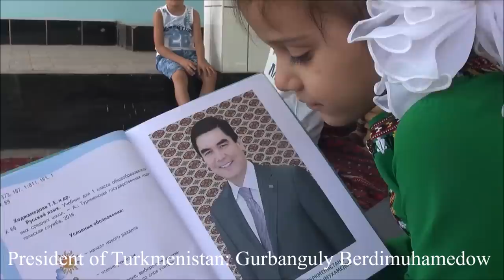Turkmenistan (Traditions of Hospitality) Part 8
Traditions of Hospitality:
Hospitality is a distinguishing feature of these friendly people and old well respected Turkmen traditions. Turkmen often judge a person by the way he treats his guests. A guest is greeted by phrase "Khosh geldiniz!" and besides that such ritual phrases as: How happy we are to see you! What an honor you have rendered to us!" are a must.

The cloth with food on it is considered sacred and it is a sin to step on them. Before eating everyone according to tradition should praise the Lord. They say in the Orient: "Every guest is sent by the Allah!”. It means that hospitality is not only the host's duty but also his sanctity. This tradition was born in the ancient times and has rooted in modern Turkmen lifestyle. In those days it was a simple form of security. People could not survive the hardships experienced in the desert without each other's support. Therefore, if somebody had been inhospitable to a traveler, even the relatives of such a person would have despised him. Turkmen have always considered bread and salt sacred. Stepping on them was a sign of misfortune.
Traditional Respect of Seniors

The respectful attitude toward seniors is also based on ancient traditions. It is considered as acceptable not to help them, to argue with them, to look at them frowningly or to show discontent, to wait for their gratitude for the rendered service or to remind of it. The customs demand honoring parents and seniors. Turkmen saying runs: "Gold and silver do not grow old, the father and mother are priceless". The father as the family head has the right to evaluate his children's behavior and is obliged to protect them. Children should worship their mothers and respect them. The slightest display of disrespect or inattention to mother is not only denounced by people but also should be stopped on the spot.
Traditions of Morality

Turkmen are highly moral people. In the attitude toward life they cultivate hospitality, honoring of seniors, modesty, nobleness, truthfulness, honesty, boldness, sincere generosity. They say "Only a noble person can keep his word".

Turkmen highly value the idea of honor. "My honor is the honor of my family, my nation, my people", - they like to repeat now and then. Turkmen possess a strongly developed spirit of kinship.

Turkmen have always appreciated sincerity. "Tell the truth even if it is against thee". Duty and obligation are honored, light-mindedness and garrulity are denounced.

Turkmen society has always negatively treated malignant gossip, saying that “the one who gossips with thee, can gossip about thee too". And such unworthy features as cowardice and ingratitude were also despised.

Turkmen value friendship and love, maintain friendly relations with neighbors. There is a number of national by-words about this: " Before building a home find out who thy neighbor is", "If your neighbor is happy you will be happy too", "First of all take care of your neighbor", "A neighbor next door is better than a brother far way".